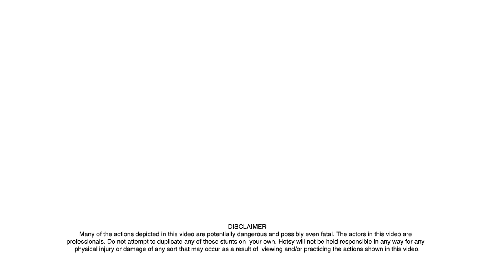Hotsy Equipment | Courageous Carl: Power Challenge | A Funnelbox Production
Funnelbox | Video + Animation That Matters

Video transcript:

To demonstrate the true power of it's
equipment, Hotsy brought in retired
stuntman Courageous Carl Payne
for a series of man vs. pressure
washer challenges.

Carl is a highly skilled daredevil,
please don't try this stunt at home.

Hey, I'm Courageous Carl Payne, and
today I'm challenging the sheer power
of the Hotsy pressure washer.

Yeah!

Powerful, strong, forceful.
Nothing is as powerful as a Hotsy.

No stunt men were harmed in the making